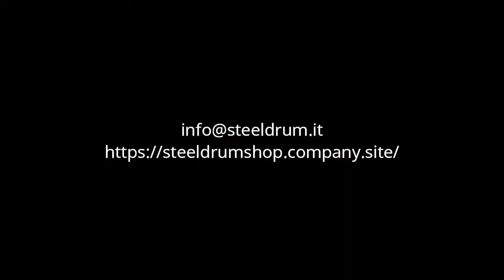Steeldrum 5,5x14 Brass black nickel - Test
Steeldrum handcrafted in Italy drum shells , thi is brass model in black nickel finish . 5,5x14 brass hoops , gold hardware , laser engraved , bronze snare wires , Aquarian drum heads.